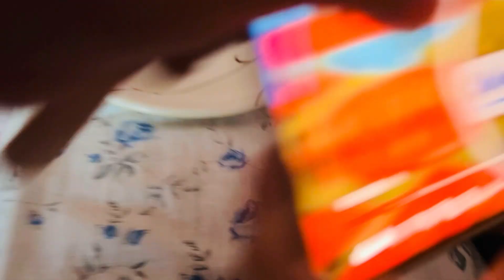Shopping Hua a Nai 🥺 | Masuma